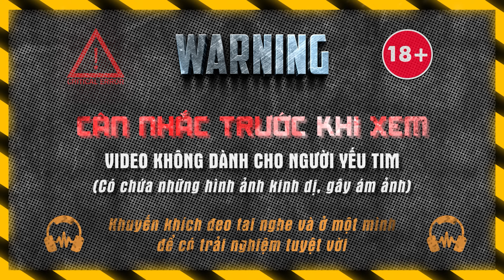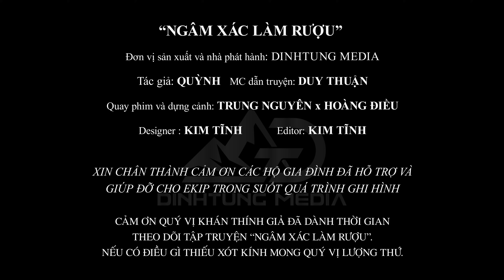NHÀ MA TẬP 106 | NGÂM XÁC LÀM RƯỢU - CHUYỆN MA CÓ THẬT RÙNG RỢN - MC DUY THUẬN | FULL 4K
► Sản xuất và phát hành: DinhTung Media
► Tác Giả: Quỳnh
► Biên Tập: Kiều My
► Editor: Kim Tĩnh
► Design: Kim Tĩnh
► Dẫn truyện: Mc Duy Thuận
► Quay phim và dựng cảnh: Hoàng Điều & As Nguyên

Cảm ơn quý khán thính giả đã dành thời gian theo dõi tập truyện "Ngâm Xác Làm Rượu"
Nếu có điều gì còn thiếu xót kính mong quý vị lượng thứ.

Vu duy thuan
Techcombank